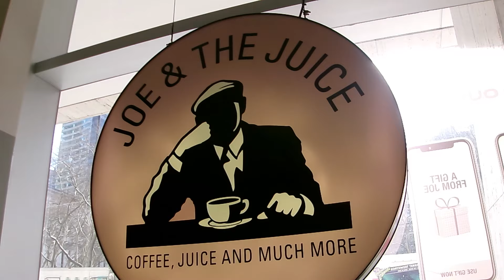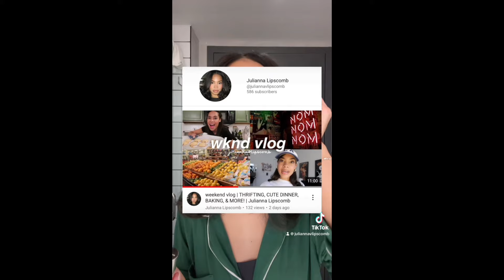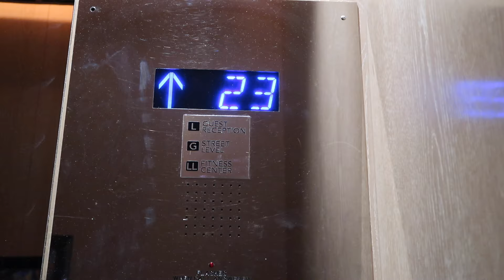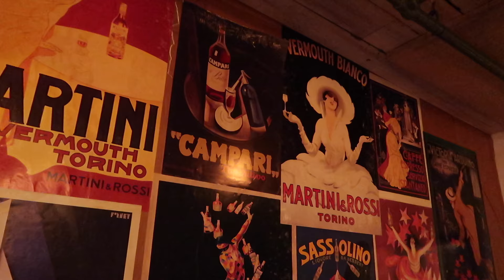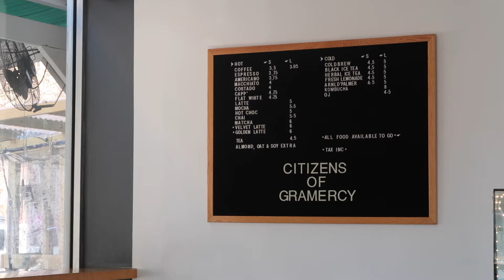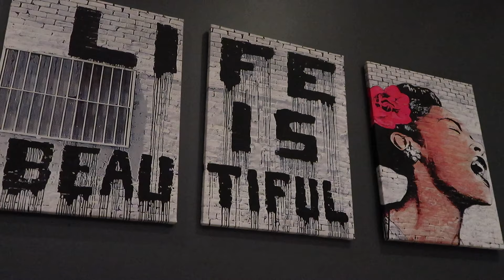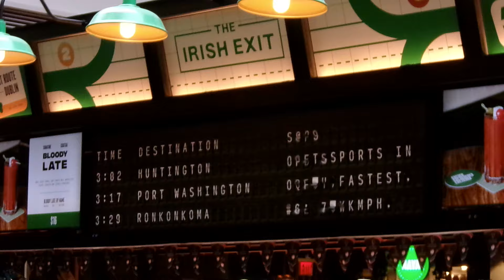New York City VLOG: makeup revolution event, cute restaurants, long walks + more | Julianna Lipscomb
HI EVERYONE!
this is probably my fave vlog yet! so many fun things happened on this trip & I got to spend it with my family 💛 I hope you enjoyyy

xoxo